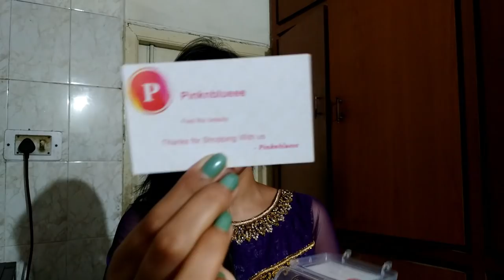Pinknblue Earrings Haul In Telugu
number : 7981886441